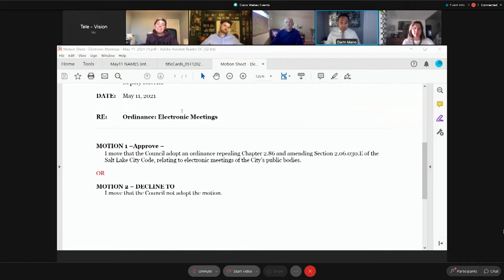Salt Lake City Council Limited Formal Meeting - 05/11/2021